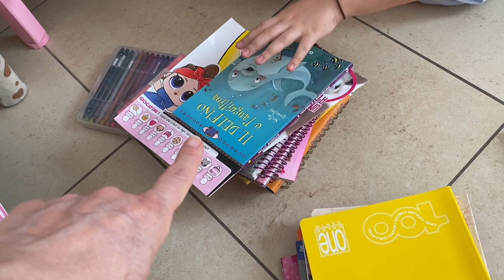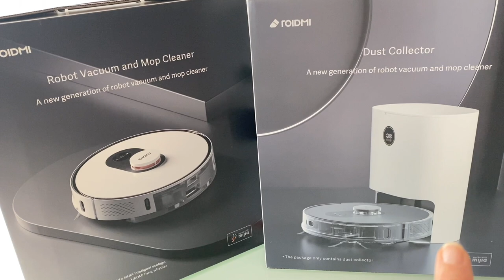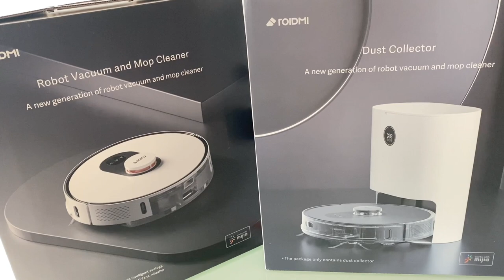SAREI IN FERIE ?! | RIVOLUZIONO CAMERA DI EMMA CI PREPARIAMO ALLA PARTENZA + NUOVO ASPIRAPOLVERE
ROIDMI EVE Plus Aspirapolvere Robot Con Stazione Di Aspirazione
CODICE : WYGZVM9G 30€
Prezzo finale: 422 euro
Scadenza dell'offerta 31 luglio

❤ GRAZIE PER ESSERTI ISCRITTO se ti va SUPPORTAMI CONDIVIDENDO I MIEI VIDEO